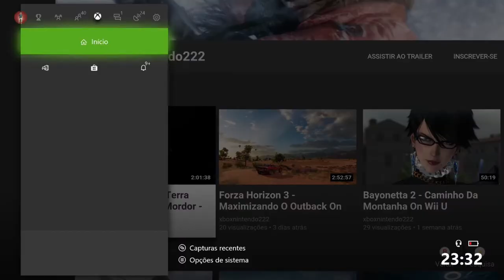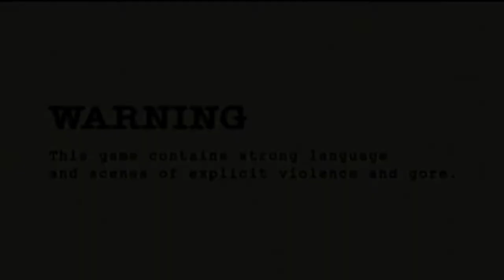Resident Evil 4 - Ada Wong On Wii HD (HDMI Converter Upscaling 1080p)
Quando estão atravessando o castelo do Tirano Salazar, a caminho do ponto de extração, Leon e Ashley são surpreendidos por uma armadilha e Ashley acaba sendo capturada novamente.

Leon parte desesperadamente em busca de Ashley  e enquanto isso Salazar explana seus planos de domínio usando o parasita Las Pragas. Salazar pede a cabeça de Leon e a de um segundo rato invasor (o primeiro é Luis Sera).

Fugindo dos membros dos Los Illuminados, Leon acaba encontrando Ada Wong (a segunda rata invasora). Com ar de mistério Ada consegue fugir de Leon sem deixar vestígios.